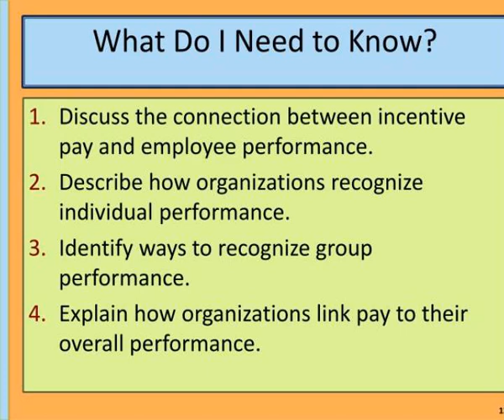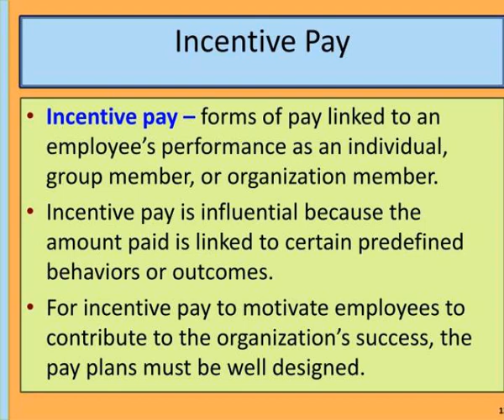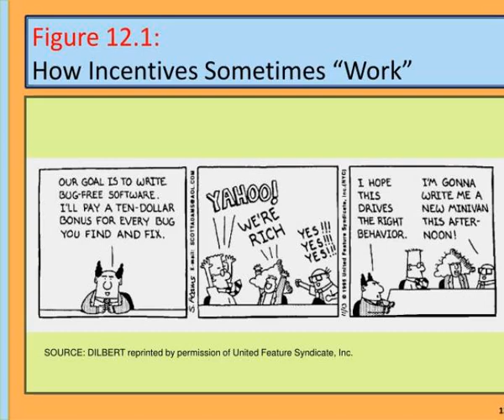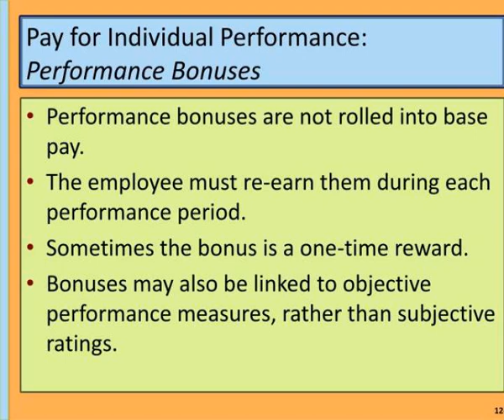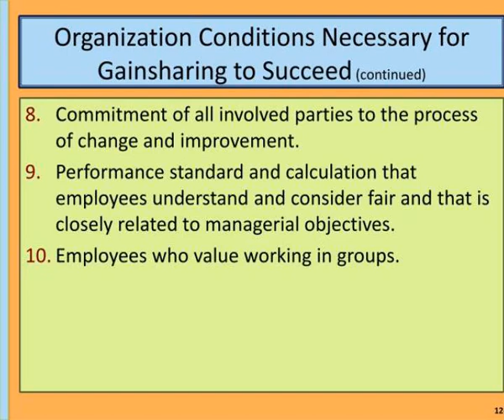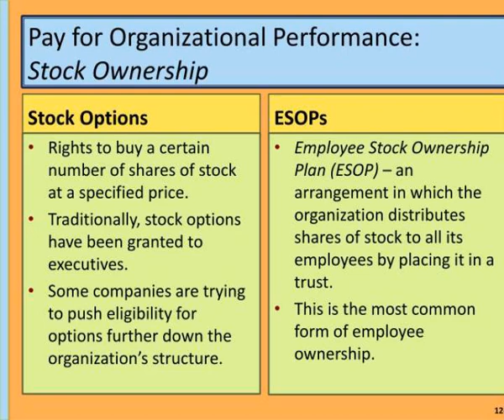chapter 12 recognizing employee contributions with pay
fundamentals of Human Resource Management  3 rd  edition by R.A. Noe, J.R. Hollenbeck, B. Gerhart, and P.M. Wright.  CHAPTER 12  Recognizing Employee Contributions with Pay.  What Do I Need to Know?.  Discuss the connection between incentive pay and employee performance. Slideshow 3211410 by...